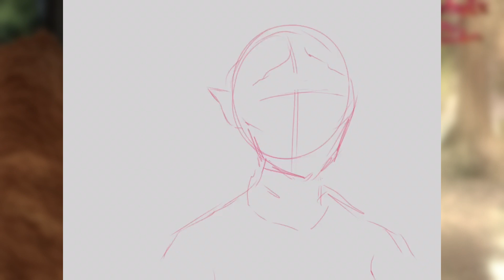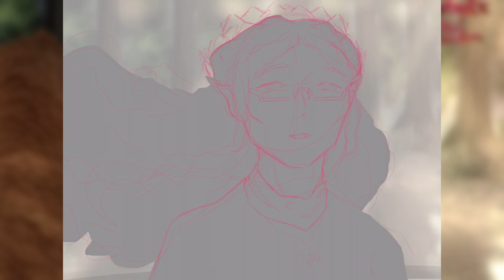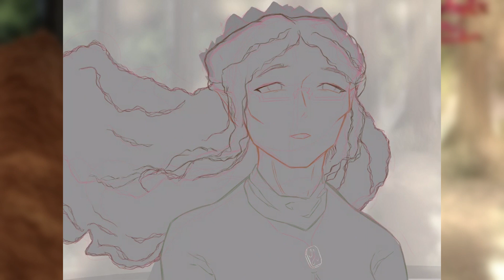Speedpaint | Illustration #24 - The Rise of Nevadora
Hey everyruby,
Welcome to part one of the-art-I-made-when-I-was-bedridden-for-two-weeks-a-year-and-a-half-ago. This was honestly such a rough patch for me, as this is when I entered a long and exhausting endeavor with chronic pain and had to put my novel on the back burner for a while as I struggled to get through my studies. Weirdly enough, these are also some of my most treasured illustrations, perhaps *because of* the effort it took to finish them.
This one, for instance, holds such a special place in my heart, as this is the first time I was able to draw Headmistress Faewood exactly as I’d always imagined her. It was such a vital illustration for my own understanding of her character, and the way I’d describe her mannerisms in the chapters after.
And the eyes- These must be the prettiest eyes I have ever drawn in my life and I have absolutely no idea how I did it- not even a little. I know it involved about twenty or thirty layers though XD Perhaps one day I’ll be able to draw eyes like these again when I get to draw another close-up.
Speaking of close-ups- Yes, I decided to fill in the entirety of her frizzy long hair *by hand*. Did it take me two and a half hours? Yes. Could I have done it with a brush? Probably. Do I regret anything? Nope. I mean- look at the results! I absolutely love the way her hair turned out, and I’d do it all over again in a heartbeat!
Finally, this is also the first time we got to take a closer look at her pendant. I kinda wish I’d gone in for more detailing, but it does look quite balanced here so I think I’ll leave that to when it’s the focus of an illustration.

Keep living the Magic
Chloë Joëlle Frostthorn ✿

"The Rubyix Saga" is an illustrated novel project I work on next to my studies- with "The Rise of Nevadora" being the first out of a planned series of seven books.
The first 4 chapters are up and readable in full on the website! Currently updating chapter 5!

✿ Release radar:
~ Speedpaint updated cover chapter 1 | February 6th
~ Speedpaint updated cover chapter 3 | February 10th

The original soundtrack used in this video called "Dance Of The Fairy" was made for the Rubyix project by my good friend and music producer Thomas! ~ You are NOT allowed to use this soundtrack for any purposes without permission from a member of the Rubyix verse! ~ Also, you can find Thomas on these platforms: